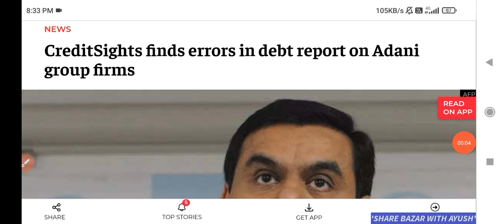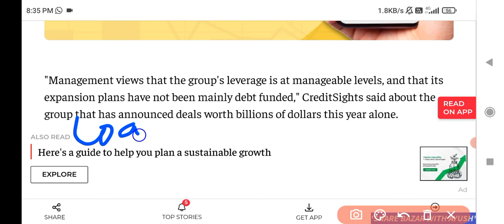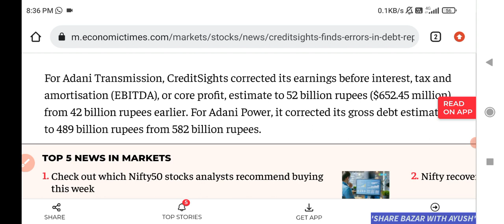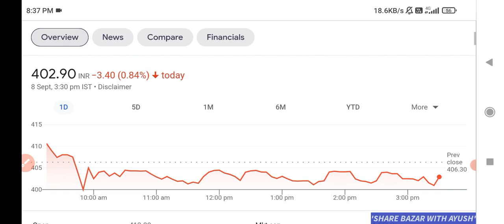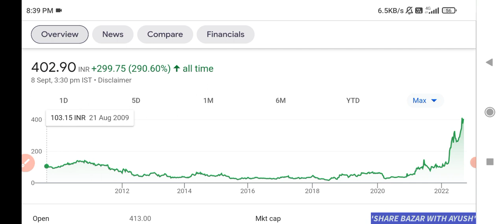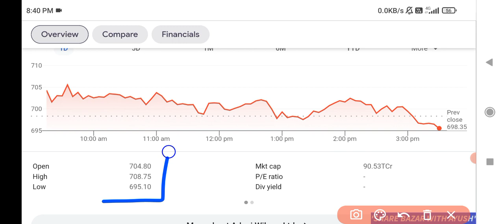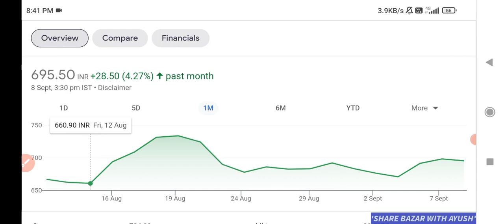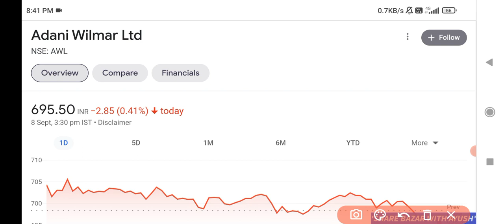Adani wilmar share news today | Adani power share news | Adani power share target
Adani wilmar q1 result 2022
Adani wilmar